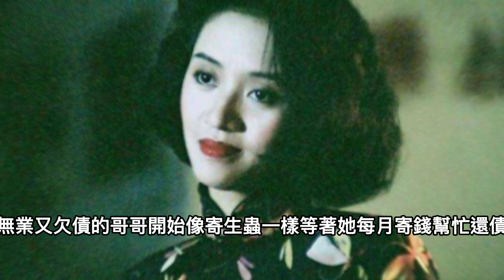就在剛剛！隱瞞18年劉培基終於開口！“一代天後”梅豔芳真正死因！梅艷芳病情突然惡化背後另有隱情，梅艷芳的最後1夜到底經歷了什麼！梅艷芳# 一覽無娛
# 梅艷芳# 劉德華 # 劉培基#張國榮#